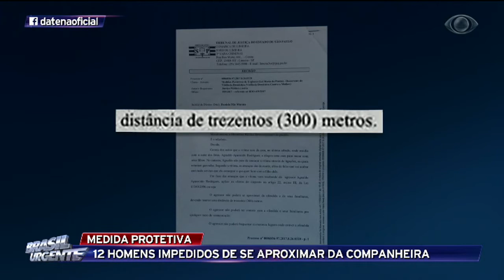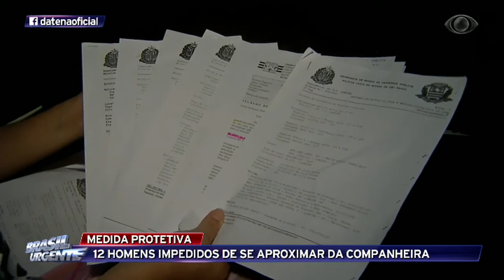Homem é impedido de se aproximar da ex em Limeira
O ex-companheiro da mulher não liga para a medida protetiva contra ele.